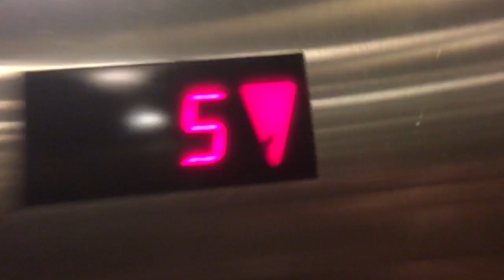Schindler HT Elevator at yard house rivercenter mall San Antonio Tx